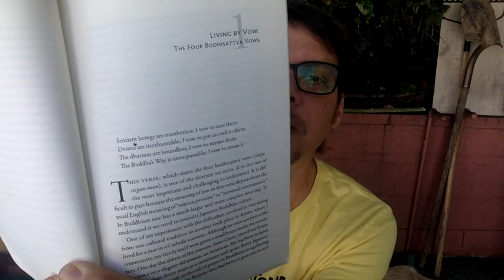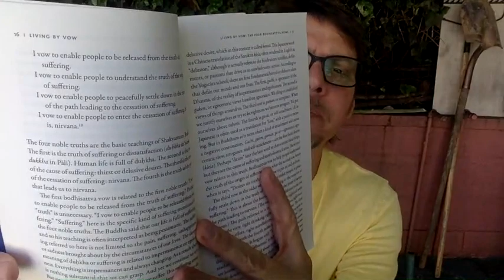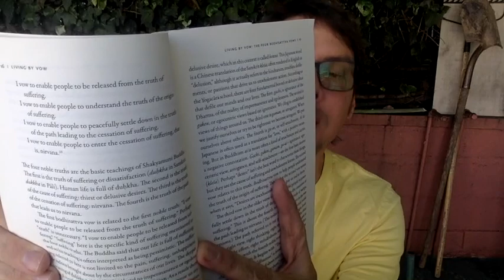Saving All Beings... From Myself